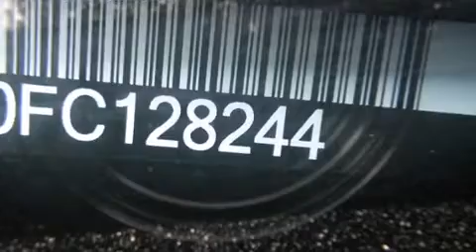New 2015 Nissan Altima San Antonio | Austin TX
We have been honored to serve the San Antonio TX area , we promise that your experience at our dealership will exceed your expectations ! Year : 2015 Make : Nissan Model : Altima Engine : 2.5L 4 cyls Trans . : CVT (Continuously Variable) Exterior : Super Black Interior : Charcoal w/Leather-Appointed Seat Trim Stock : 128244 Ancira Nissan 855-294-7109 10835 Interstate 10 West San Antonio , TX 78230